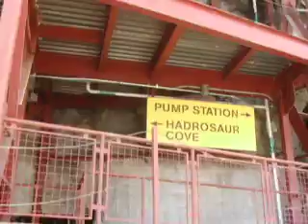Jurassic Park - The Ride (Universal Studios of Hollywood)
July 2011.
Universal Studios of Hollywood.

18 years of waiting.